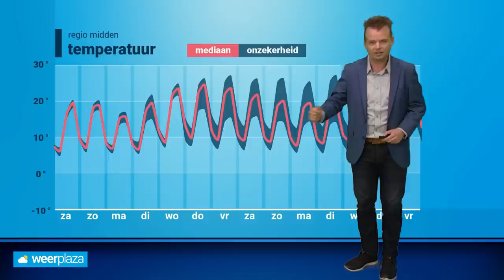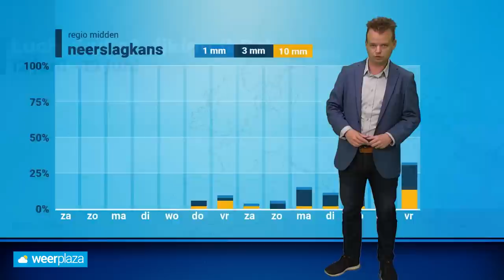30-daagse: strijd tussen warme en koele lucht!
In de nieuwe 30-daagse verwachting ontstaat een scherpe 'strijd' tussen warme en relatief koude lucht. Dat maakt de verwachting uitermate onzeker!

0:00 Intro
0:38 Luchtdrukafwijking begin juni
1:24 Temperatuurafwijking begin juni
2:18 Pluimverwachting
2:44 Erg droog begin juni?
3:25 Verandering half juni?
4:24 Welke stromingspatronen worden dominant?
6:17 Groeiende kans op buien half juni?